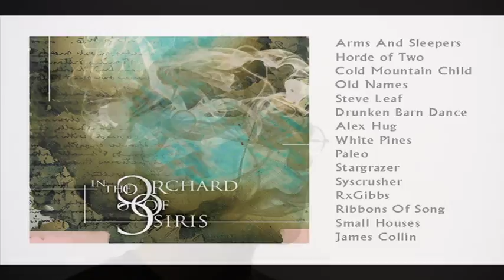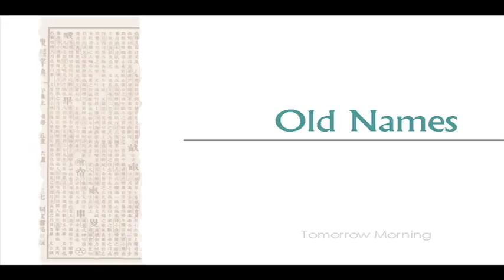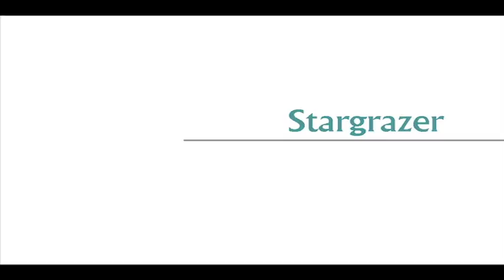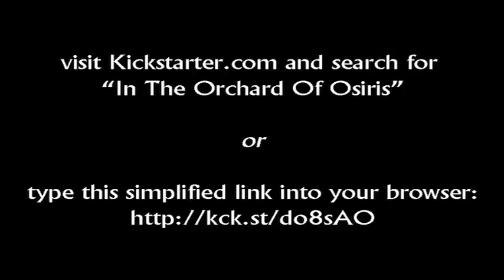In the Orchard of Osiris Kickstarter